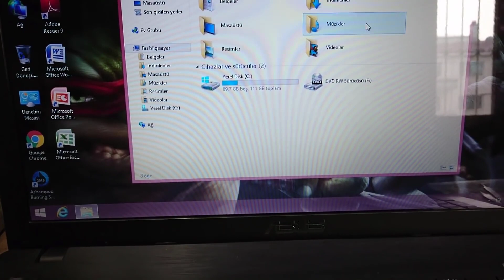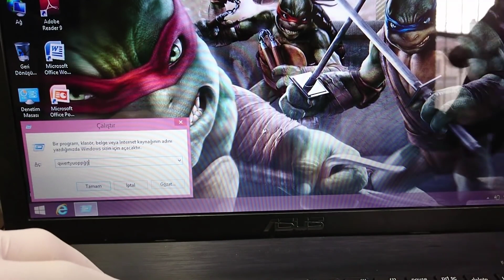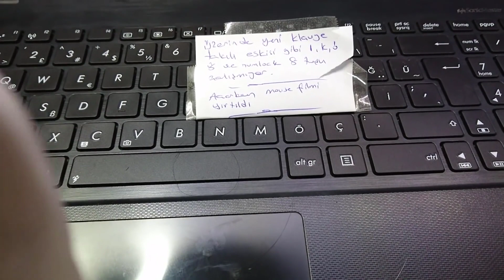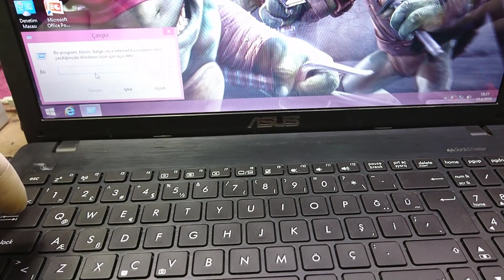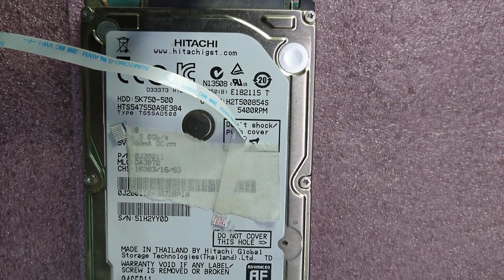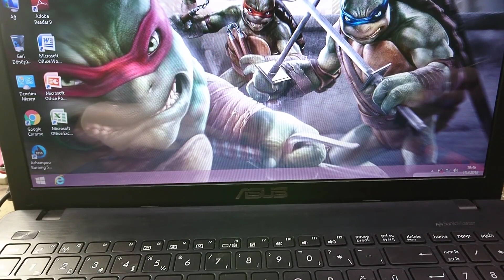Notebook Klavye Çalışmama Sorunu | I/O çip (Multicontroller) + Flex Kablo Tamiri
Merhabalar.Bu videomda sizlere: Klavye çalışmama durumundan,klavye tuşlarının farklı harf veya rakam basması durumundan bashsettim.Ek olarakta touchpad,power button,laptop led ışıkları gibi,modeline göre değişen flex kablo tamirinden bahsettim.Umarım faydalı olabilmişimdir...